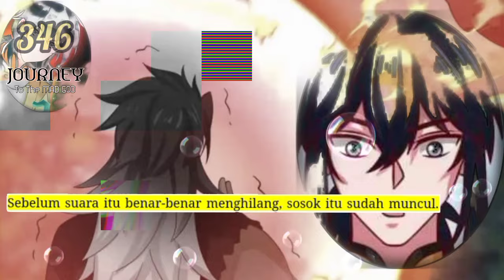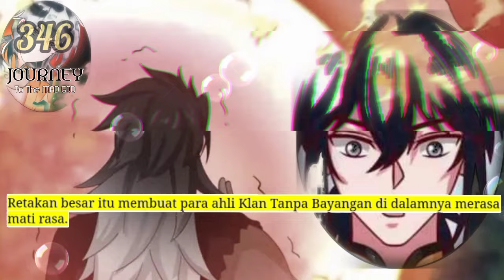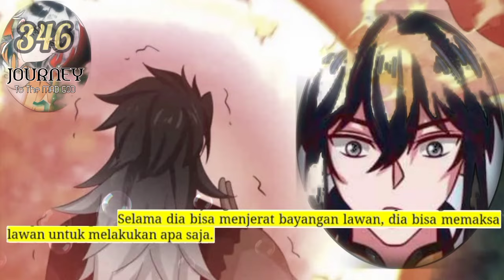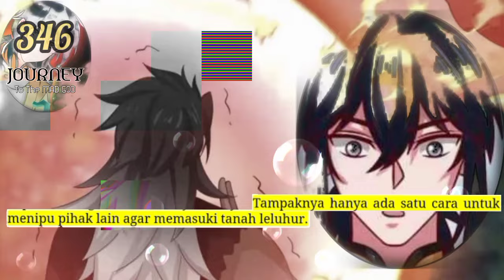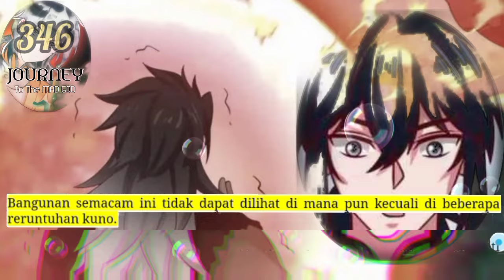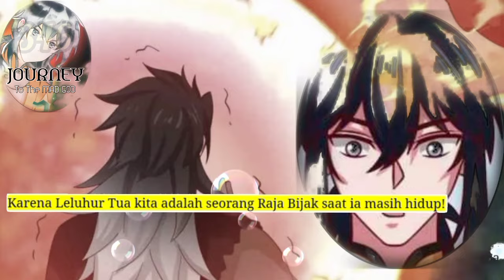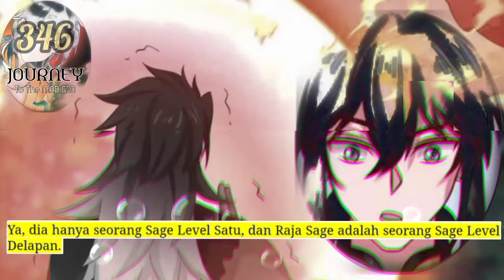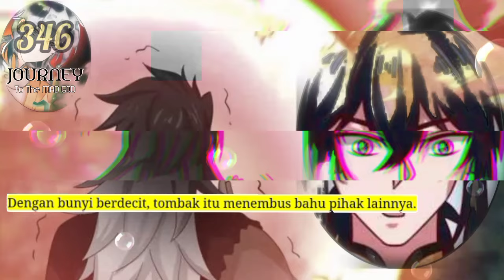Perjalanan Dewa Gila season 346